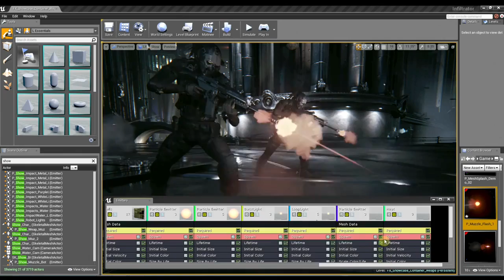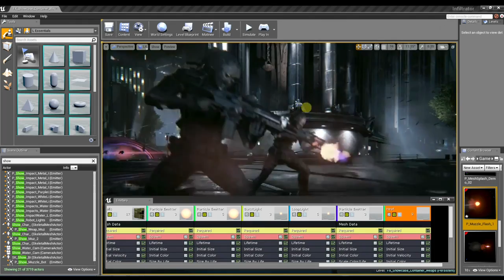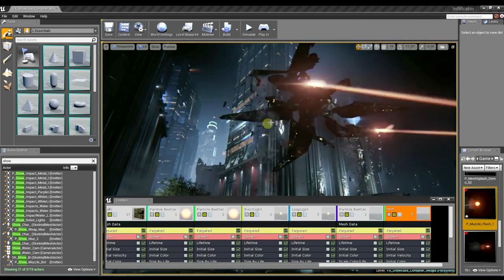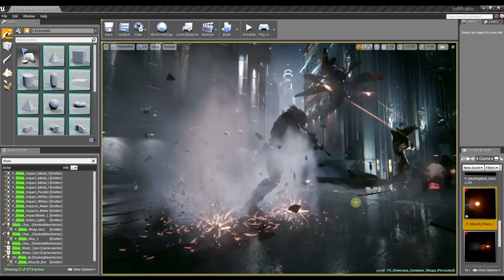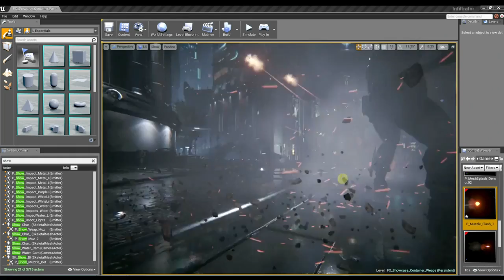Inside Unreal 4: Visual Effects Demo - Part 1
Watch as Epic's Tim Elek and Zak Parrish go under the hood of Unreal Engine 4 to show how artists utilized a host of visual effects to create the Infiltrator real-time demonstration.